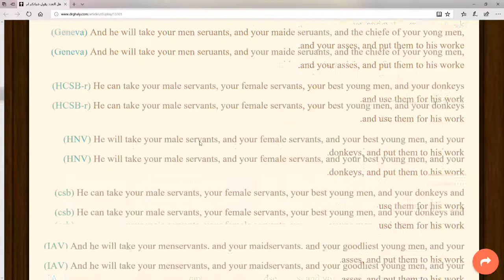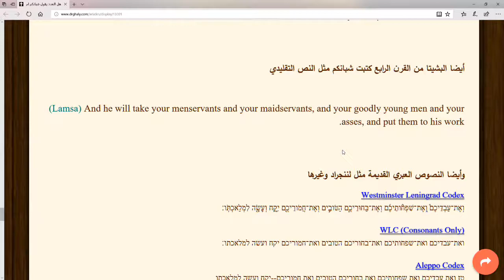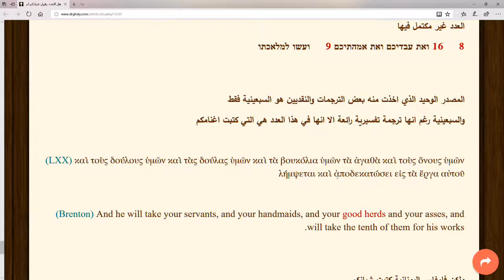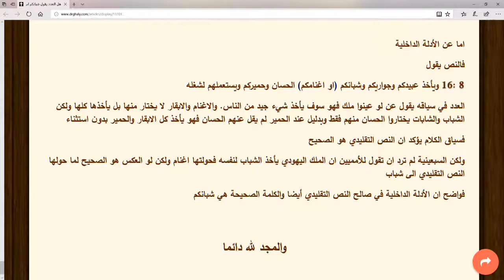هل العدد يقول شبانكم ام أغنامكم في صموئيل الأول 8